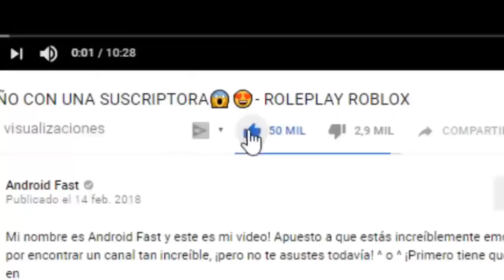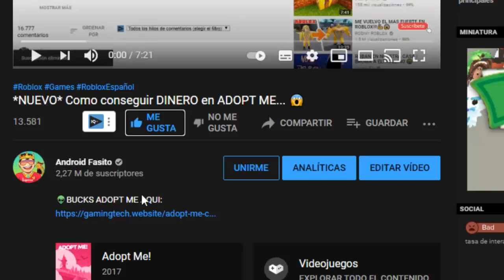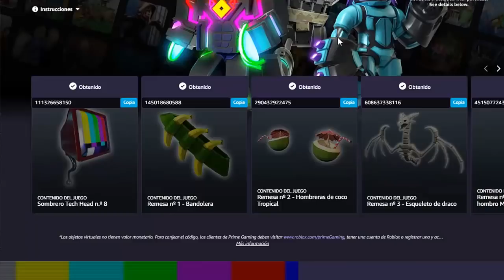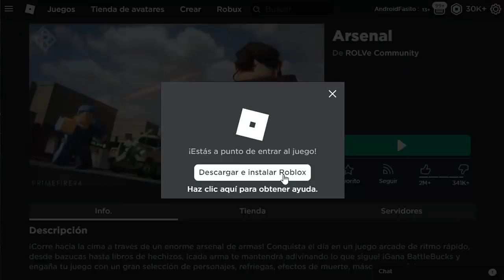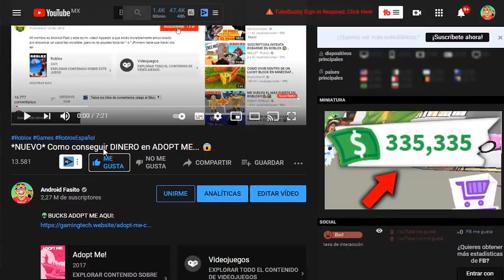NUEVO PROMOCODE Prime Gaming DE SOMBRERO TV PARA ROBLOX !! Y MAS!!🥰